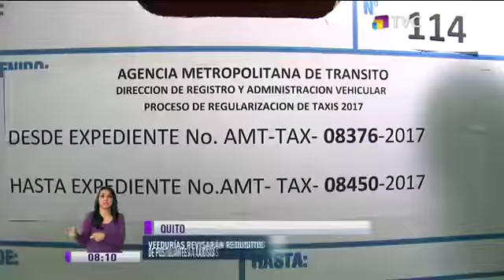Continúa proceso de regularización de taxis en Quito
Más de 17 mil vehículos presentaron su postulación